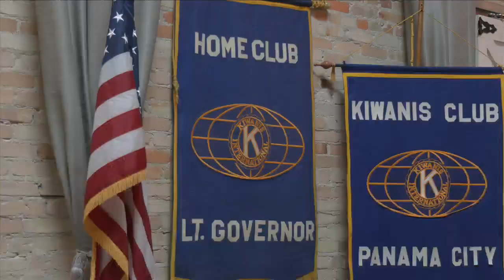Local candidates address top issues in debate for Bay County Sheriff position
A number of local candidates got another chance to face off on Wednesday on the issues.